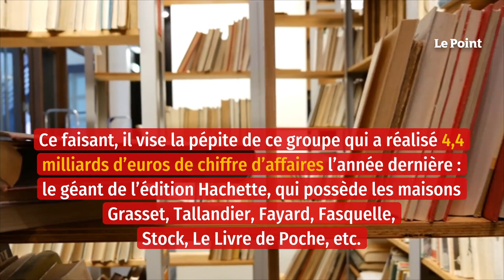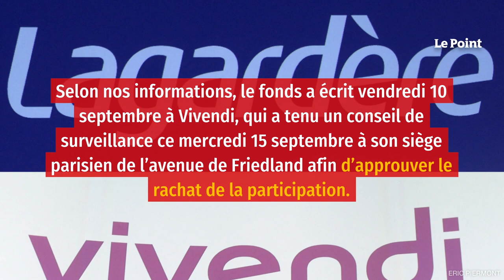Vivendi va s’emparer du groupe Lagardère, le titre décolle en Bourse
Après la mise en Bourse d’Universal Music, ce sera peut-être le dernier gros coup de l’ancien « petit prince du cash-flow », Vincent Bolloré, avant sa retraite qu’il a – pour l’instant – programmée au 17 février 2022. Vivendi, principal actionnaire de Lagardère avec 27 % du capital, a annoncé qu’il allait racheter les 18 % de la société d’édition, de travel retail (commerce de passage) et de médias détenus par le fonds Amber Capital. Ce faisant, il vise la pépite de ce groupe qui a réalisé 4,4 milliards d’euros de chiffres d’affaires l’année dernière : le géant de l’édition Hachette, qui possède les maisons Grasset, Tallandier, Fayard, Fasquelle, Stock, Le Livre de Poche, etc. L’opération de rachat de la participation d’Amber, fonds créé par Joseph Oughourlian, se fera à un prix par action de 24,10 euros, soit environ 20 % de prime par rapport au cours actuel. Elle est soumise à l’autorisation de plusieurs autorités, dont le Conseil supérieur de l’audiovisuel et la Commission européenne, en raison des risques de concentration dans les secteurs de l’édition et des médias. Vivendi se donne jusqu’au 15 décembre 2022 pour la réaliser. Ce jeudi, l’action Lagardère a logiquement bondi de 20 % à la Bourse de Paris, se rapprochant du prix proposé par Vivendi.